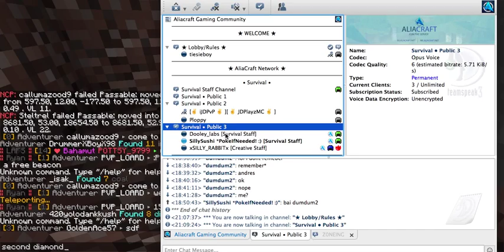420yolodankkush was caught [X-Raying] on Mc.Aliacraft.Net {Survival}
420yolodankkush was Caught [X-Raying], CoreProtect confirmed.

420yolodankkush was TempBanned for 3Y for [X-Raying] do Appeal on Teamspeak3
: Voice.Aliacraft.Net
: 25th June 2015
: SillySushi

Do join us on Mc.Aliacraft.Net [Minecraft]! :D
Friendly Staff, NoN-Abuse, Cyberbully-Free, Best Survival Ever :D